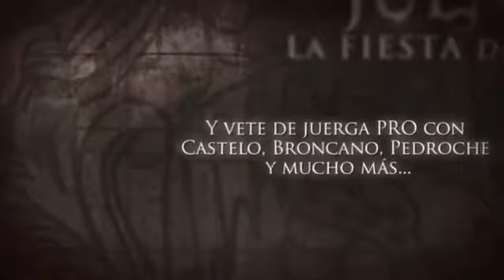Axe JuergaPro 2 Capítulo 4 Y entonces, sí sé cómo mov360p H 264 AAC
Ya está aquí Juerga Pro 2, la mejor forma de celebrar con AXE el fin del mundo. No sabemos dónde, ni cuándo será. Solo Castelo conoce la respuesta, ¡pero ha perdido la memoria! para ayudarle a recordar y podrás vivir con él y sus colegas el fiestón de tu vida.